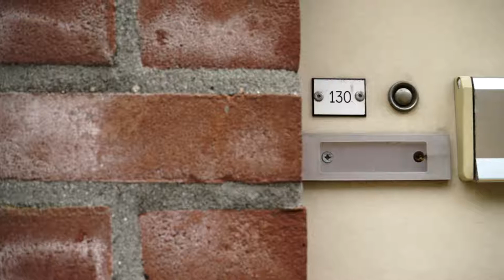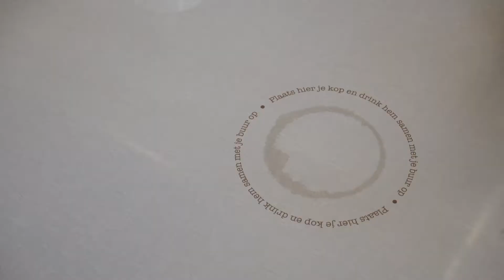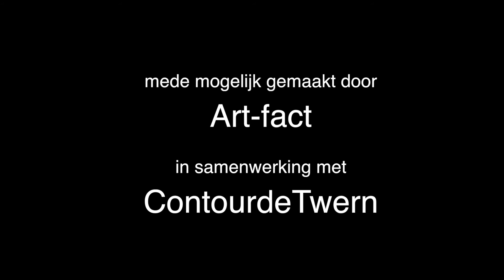Koppen van de Kleuren- en Kruidenbuurt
Video over het project 'Koppen van de Kleuren- en Kruidenbuurt', van het sociale kunstenaarscollectief Tilburg Cowboys. Binnen dit project verzamelen zij koffiekopjes van bewoners in een specifieke wijk. Later kunnen die bewoners in een centrale plek in die wijk (bijvoorbeeld een buurthuis) al deze koffiekopjes terugvinden. Door een kopje koffie te drinken op een speciaal ontworpen interactieve tafel, wordt het bijbehorende filmpje (van de oud eigenaar van het kopje) afgespeeld op een beeldscherm. Zo kunnen buurtbewoners andere bewoners wat beter leren kennen.